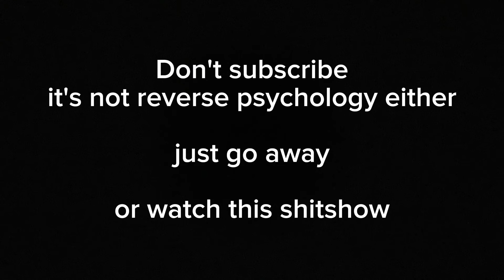Where Have I Been?